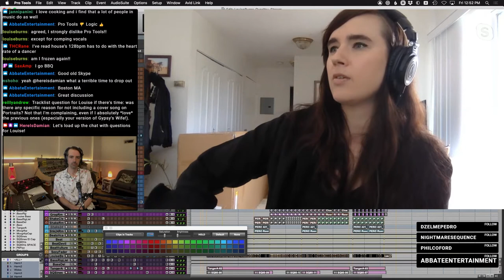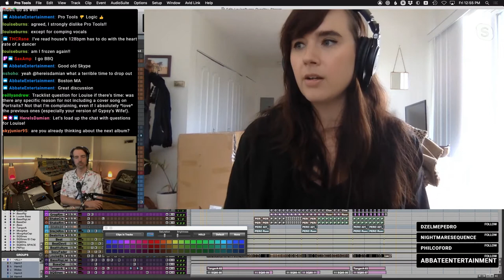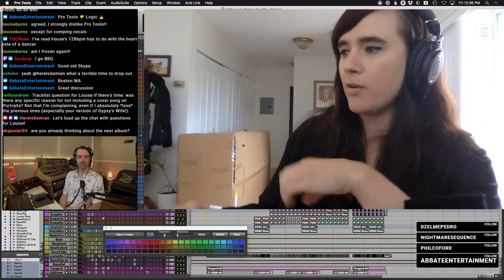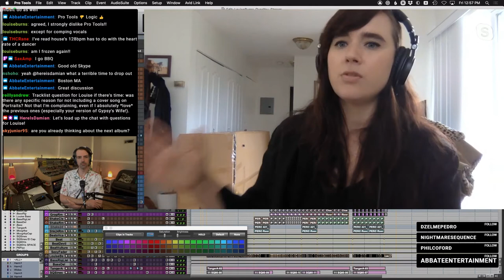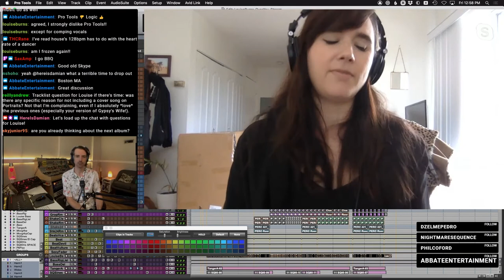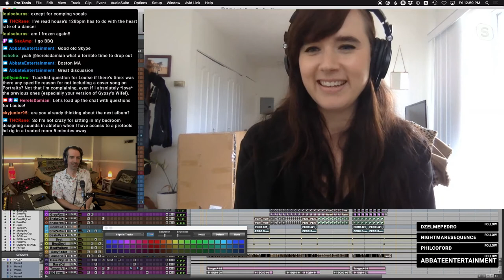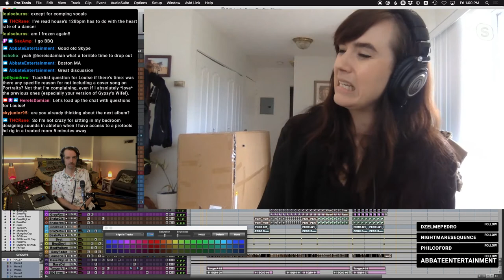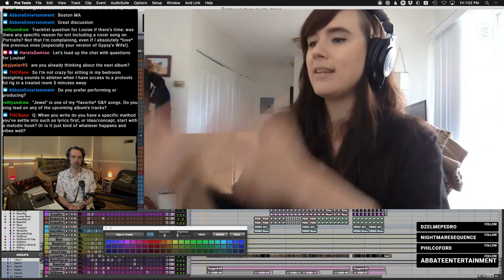From Major Label Artist To Independent Producer and Writer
From major label artist to independent producer and writer, Louise Burns talks us through what happened when she got signed to a major label and how she became an independent producer and songwriter.

Louise Burns' career path is a long and winding road, but through the journey, she learned countless tricks and developed a mindset shared by very few musicians or producers.

From being catapulted into the major label system as a teenager in her band Lillix, to immersing herself in the Vancouver indie scene to becoming a wise and talented producer and writer, Louise Burns' fascinating music career has so much we can learn from. Her talent, intelligence, humility, and great sense of humor are on full display as she's interviewed by her regular collaborator and 6 x Grammy Nominated Producer, Mixer, Engineer, and Writer Damian Taylor live on Twitch.

You're always welcome to drop into one of Damian's streams to ask any questions and share ideas with other music creators from all over the world. Details below.

👉 JOIN THE COMPLETE PRODUCER NETWORK 👈

A community for building expertise, depth, and wisdom in your career as a music creator

👉 DAMIAN’S TWITCH CHANNEL 👈

Come hang out on and discuss music production and more with Damian and his guests.

👉 LOUISE BURNS LINKS 👈

👉 DAMIAN TAYLOR LINKS 👈